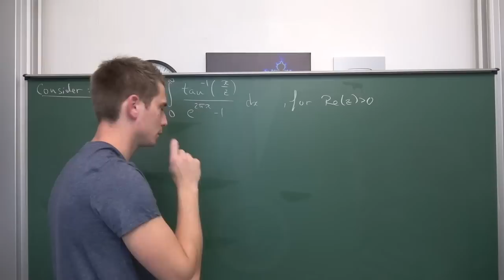MAGA Jackson -Trump Dance - feat. Donald Trump Impersonator John Di Domenico (Music Video)